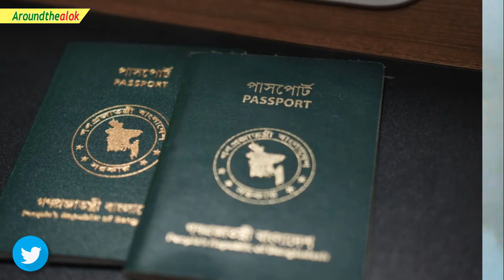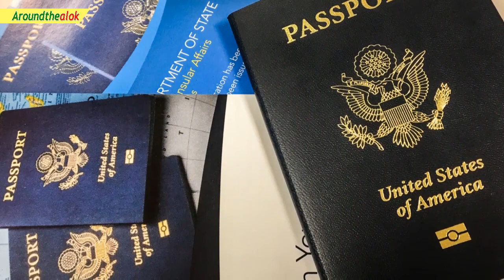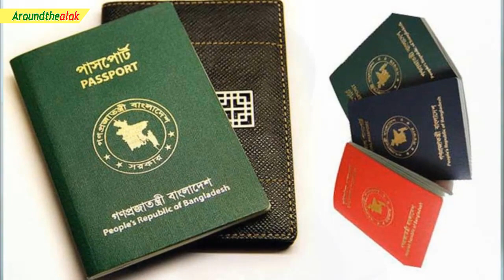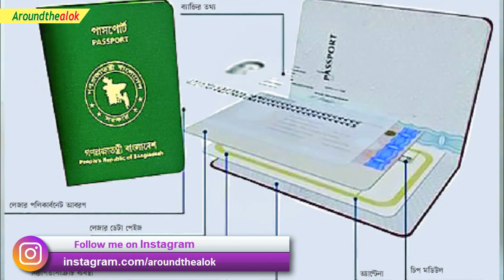E-Passport(ই-পাসপোর্ট) কি? সুবিধা কি? What is Electronic Passport in Bangladesh? | A to Z Explained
Bondhura, in this video you'll know E-Passport (ই-পাসপোর্ট) কি? সুবিধা কি? What is Electronic Passport in Bangladesh? A to Z Explained in Bangla. You'll also know Bangladesh is the 119th country to implement this system, with UK, USA, Australia, Canada, and Malaysia introducing it almost a decade ago. It is to be noted that there is currently 2 crore MRP passport holders in Bangladesh. This project comes as a result of MRP's inability to store fingerprints and track data, resulting in forgery. Size of the E-Passport shall remain the same as MRP, except the two pages with passport holder's details will be replaced by a polymer card embedded with a chip containing the holder's information. E passports shall be distributed through regional passport offices, embassies or high commissions. Watch this video fully to know. I hope you'll like this video.

(Best for YouTube, buy from here)

Queries Solved:
1) What is e passport (electronic passport)?
2) When will e passport available in Bangladesh?
3) How e passport works? (In Bangla)
4) ই-পাসপোর্ট কি, সুবিধা অসুবিধা কি কি?
5) ই-পাসপোর্ট কিভাবে কাজ করে?
6. How does e passport work?
7. How to get e-passport?
8. E-Passport Fee and validity 2019
9. epassport cost of Bangladesh
10. epassport to mrp passport
11. bangladesh online epassport application
12. bangladesh passport apply system 2019